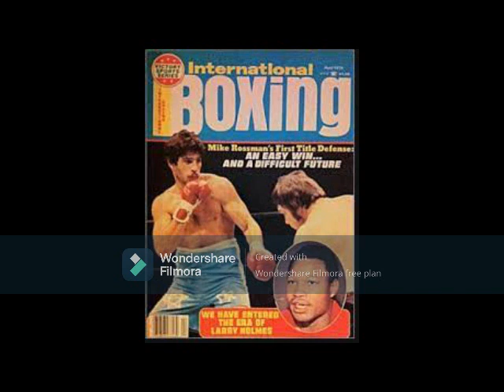When Mike Rossman Ruled The World of the Light-Heayweights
The Kosher Butcher's 1978 win over Victor Galindez on the Ali-Spinks II undercard in New Orleans made him a worldwide overnight sensation